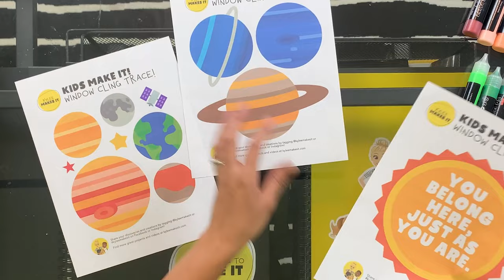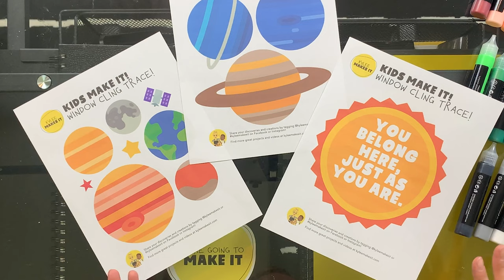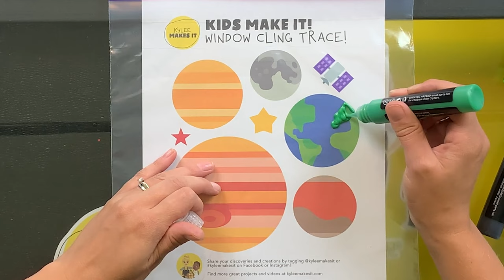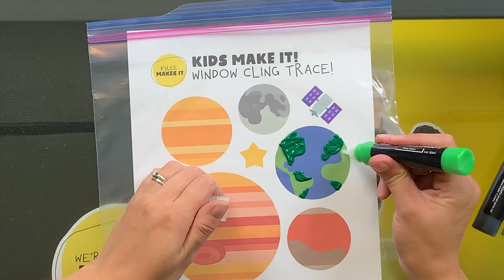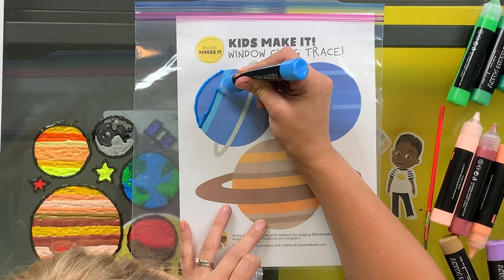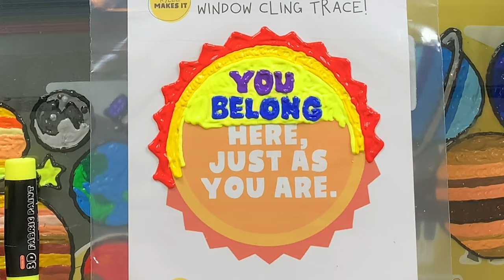Kylee Makes DIY Planet Window and Mirror Clings - Positive Messages and Self Talk for Kids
Today on Kylee Makes It, Kylee makes window and mirror clings with 3D puff paint (fabric paint). She talks about how each one of us belongs in this world exactly how we are, even when we might feel differently sometimes when we look in the mirror. These easy DIY solar system window clings come with that positive message!

Also, I would love to see your creations inspired by this video! Tag @kyleemakesit and/or use kyleemakesit​​​

Art Videos for Kids! Children's Art Videos and Lessons for Little Kids and Young Students, Pre-K thru Primary Ages, Preschool thru Early Grade School